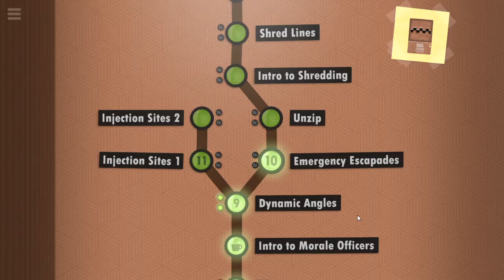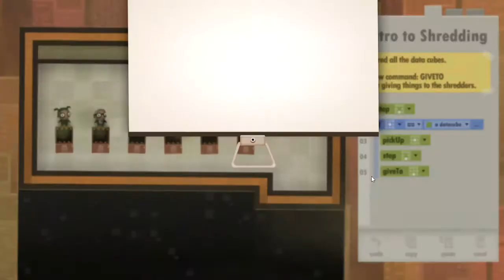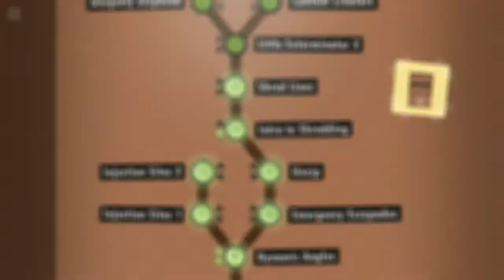7 Billion Humans E02 - Climbing the Corporate Ladder - Let's Play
Automate swarms of office workers to solve puzzles insideyour very own parallel computer made of people.

...a thrilling followup to the award winning Human Resource Machine. Now with more humans!

 * Now with more humans, more puzzles, more fuel for your rippling brain muscles! Over 60+ levels of programming puzzles! 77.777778% more levels than Human Resource Machine.

 * A whole new programming language to enjoy! Where Human Resource Machine's puzzles were all executed by a single worker, 7 Billion Humans has an all new language that lots of workers can all execute at the same time.

 * You'll be taught everything you need to know. Even useless skills can be put to work!

 * Feeling stressed out? There are now friendly hint and "skip" systems to facilitate your career's ascent.

 * Available in English, French, German, Dutch, Spanish, Japanese, Brazilian Portuguese, Italian, and Russian. And possibly more languages on the way!

 * Incomprehensible cutscenes! You will be delighted and bewildered.

 In this episode we complete the levels:
 - Emergency Escapades
 - Injection Sites 1
 - Injection Sites 2
 - Unzip

Get Human Resource Machine on Steam for just $14.99